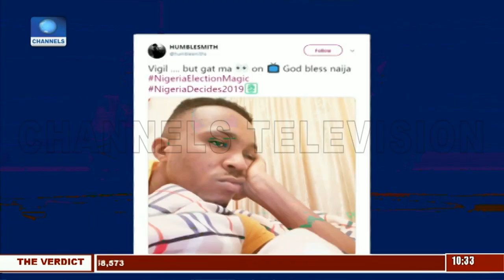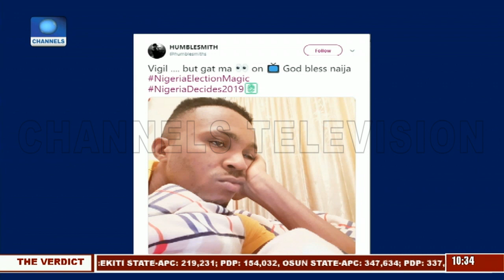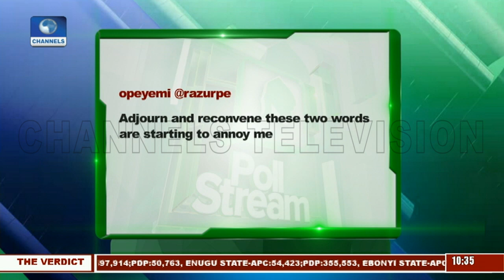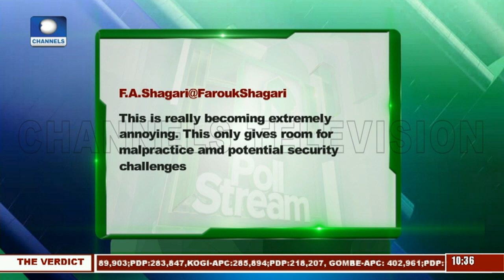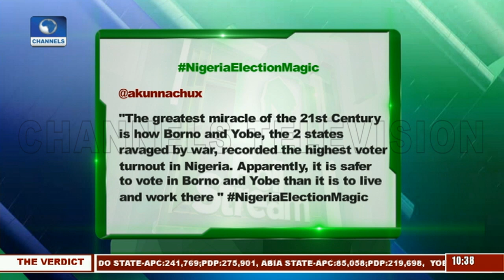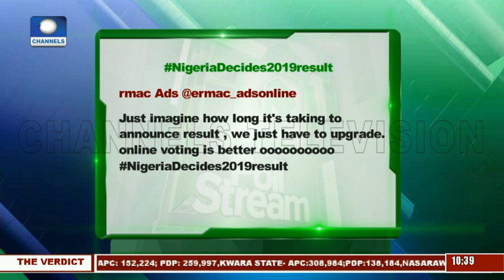Pres'l Election: Nigerians Express Frustration Over Unending Adjournment |Poll Stream